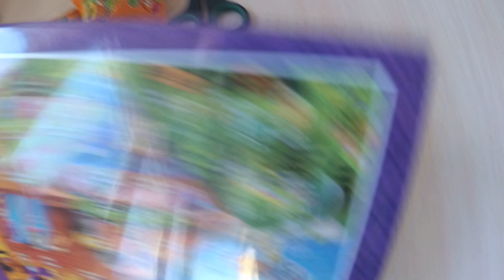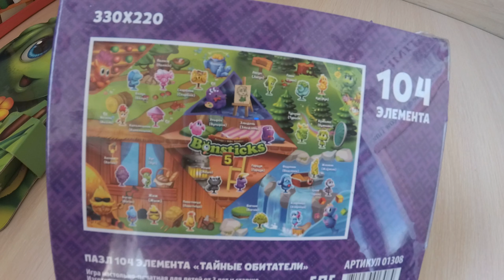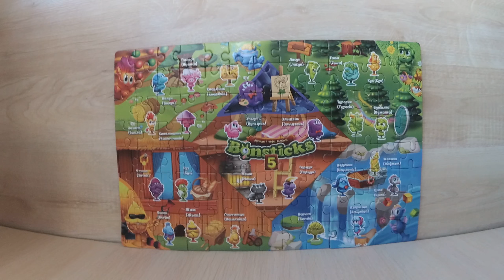НОВЫЙ КОНКУРС Бонстики 5 Разыгрываем повторки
ДЛЯ УЧАСТИЯ В КОНКУРСЕ:
3 - написать в комментарии "Я участвую"
4 - ждать 10 октября

Спасибо Вам, мои друзья, за просмотр видео! КОМУ ПОНРАВИЛОСЬ ВИДЕО, СТАВИМ ПАЛЕЦ ВВЕРХ И ПОДПИСЫВАЕМСЯ НА КАНАЛ))
Пишите отзывы, нам интересно знать Ваше мнение!